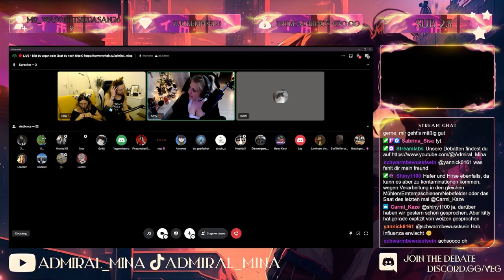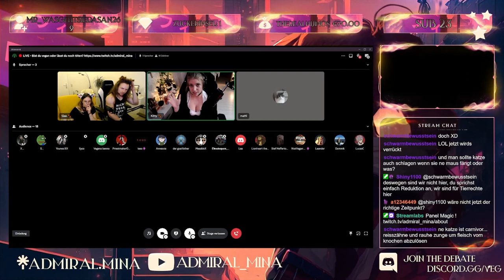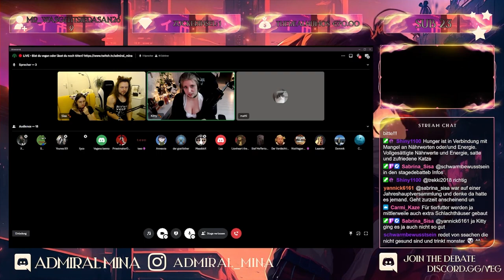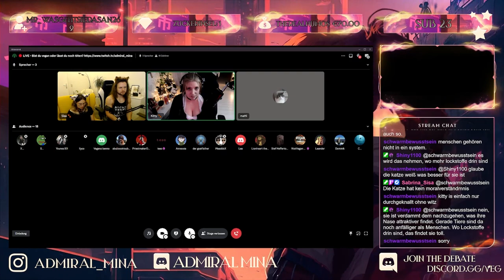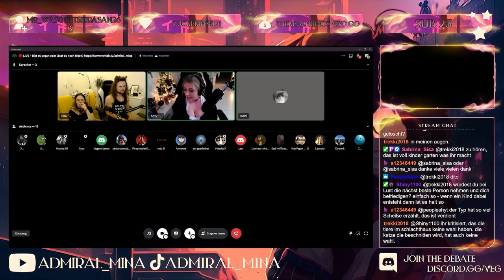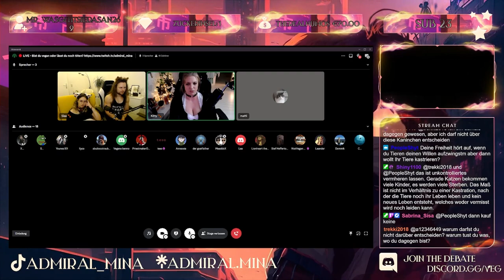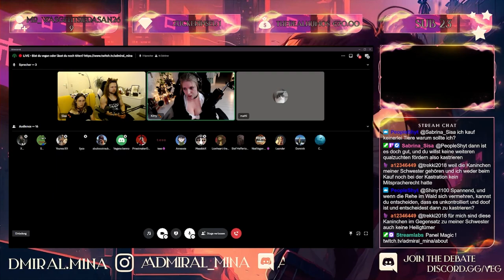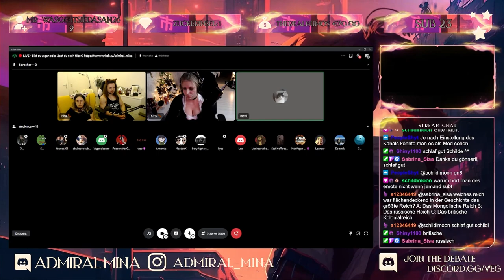Kitty vs Matti